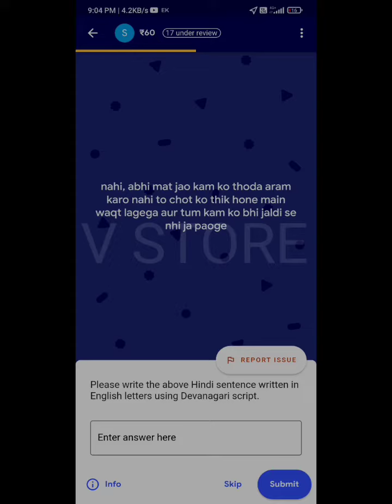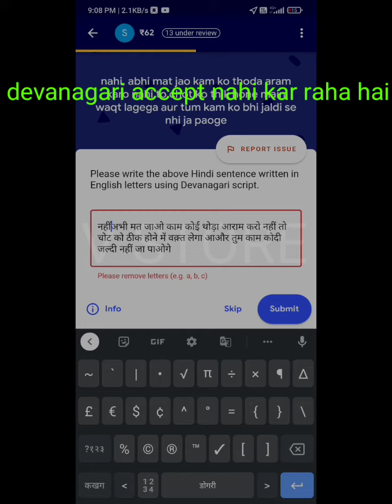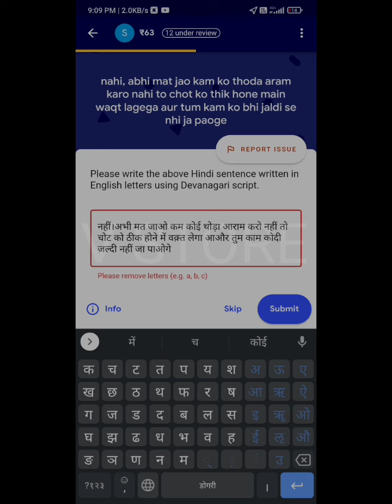HOW TO WRITE HINDI SENTENCE IN ENGLISH LETTER USING DEVNAGRI